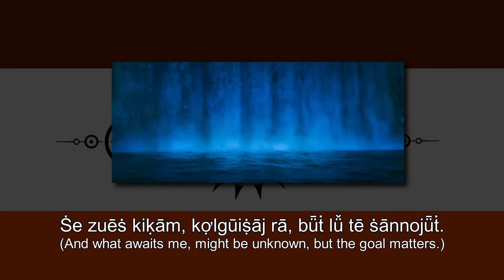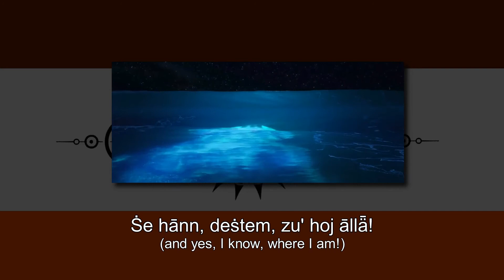How Far I'll Go(Reprise) - Mervian version(From "Moana") [S&T]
Lyrics by: Gazdag Dávid
Video mixing by: Gazdag Dávid
Instrumental by: Gazdag Dávid
Voice effects by: Gazdag Dávid
Voice of Marina(Moana): Wicky
Title of the song: "Ekatrīnām(Reprīzānn)" (It means: "How Far I'll Go(Reprise)")

Thank you for your beautiful singing! Good job! ♡

Lyrics:

Gǖtǖn rūm, kvām lā dọ tefrē'ēn, ϩeṗaϩītā.
Bǖṫ nā neṡtpāng, zu' mǟtnė glānn.
Tāϩlānѯm, zu' hovna ϩi rohivjēm, bǖṫ māȳ kāϛām.
Qvī rāϩki la, kợlgūiṩājϩa.

Ṡe le tefrēnoz,
Mużām, hāklim rī,
Zendem hāċī bi,
Ṡe māȳ nevjām ϩi.

Ṡe zuēṡ kiḳām,
kợlgūiṩāj rā,
Bǖṫ lǚ tē ṡānnojǖṫ.

Kѯlѯċѯm, dārijānn, tefrēnϩen, paϩītā!
Ṡe hānn, deṡtem, zu' hoj āllǟ!
Ziṫ la lūnn, rǫvenbēr,
Ṡe le rī ċānghājām!
Nirivinānn,
Ekatrīnām!